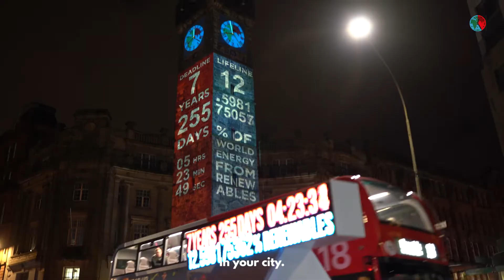Loss And Damage Lifeline | Climate Clock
Ahead of Africa Climate Week, the Climate Clock launched a new lifeline: The Loss And Damage Lifeline.

For over a century, the richest countries have benefited greatly by burning fossil fuels that are causing devastating climate impacts around the world — droughts, floods, fires, loss of habitat, agriculture & livelihoods —  mostly in “developing” nations. These real, material Loss & Damage costs caused by climate change can be calculated: $33.7 Trillion.

Paying this Climate Debt is a key climate  lifeline, an  essential climate solution to help the world meet its climate goals. These funds are needed by impacted nations and peoples to remediate the damage, adapt to a rapidly  shifting  climate, and provide the finances to  pursue alternative development pathways  towards a more just, sustainable future that benefit the entire world.